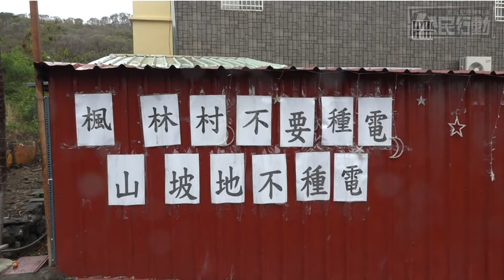憂土石流滅村 屏東楓林部落拒光電場不當選址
「你看這水土保持工程多簡陋！」
「說是滯洪池，在我們看來根本有可能變成部落小朋友溺水的大水池。」
「我們部落就在那裡，我住在第一排啊，如果發生土石流要怎麼辦？」

楓林部落族人秦惠梅站在光電案場高處，詭譎的天氣在陣陣強風中飄起綿綿細雨，秦惠梅一手撐著雨傘、一手食指向下15度指著山坡下方部落位置。所謂「第一排」即是秦惠梅的住家，距離光電案場直線距離僅有50公尺。

原先平靜的部落環境，從去年年中開始有些不對勁。部落上方一大片林地逐漸消失，族人一探究竟才知道原來要改為光電場，甚至是多年前小兩甲光電爭議遺留的問題案場之一。